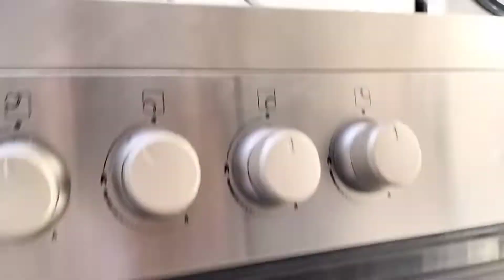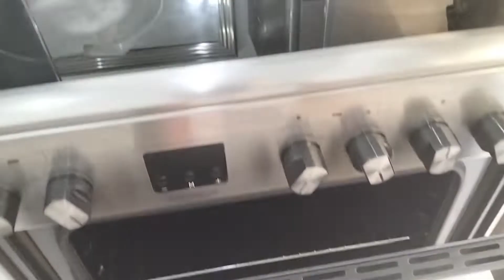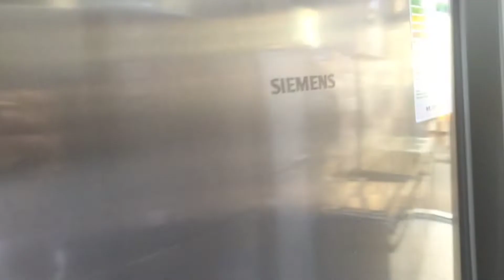یوز فرنیچر مارکیٹ ڈیرہ دوبئی میں فریج واشنگ مشین صوفہ بیڈ الماری وغیرہ!🛋️🛏️📺🪑🇦🇪@MaazSafderWorld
یوز فرنیچر مارکیٹ ڈیرہ دوبئی میں فریج واشنگ مشین صوفہ بیڈ الماری وغیرہ!🛋️🛏️📺🛴🚲🖼️🪑🚪📦🇦🇪
used furniture#new furniture#dubai

Thanks for all watching video 🥰🥰🥰